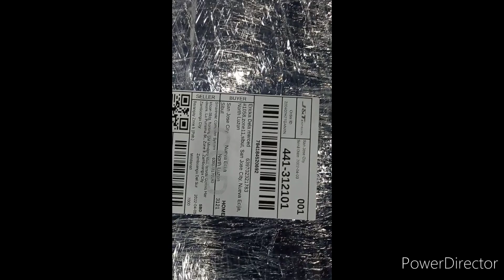DAREU 1709-2(PINK) GAMING CHAIR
ERICKA DELA MERCED
220402H2TGANXN